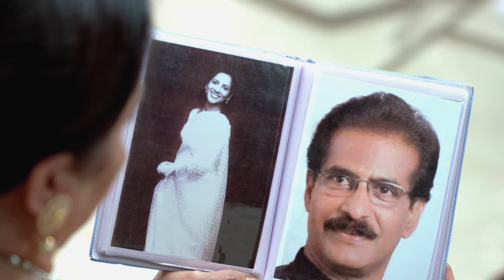Tu Ashi Jawali Raha | Marathi Serial | Full Episode - 54 | Titeeksha Tawde | Zee Yuva